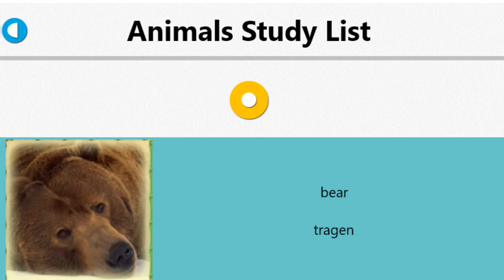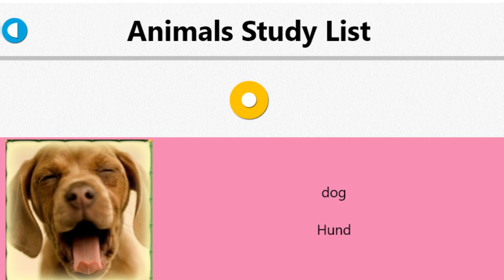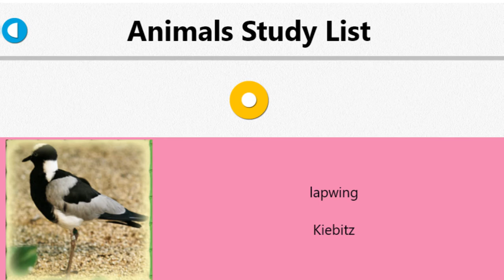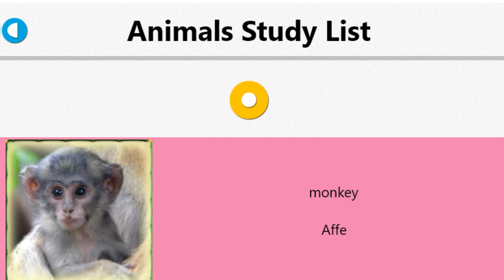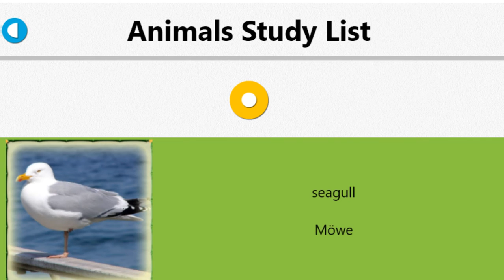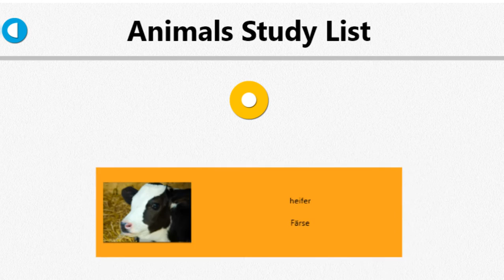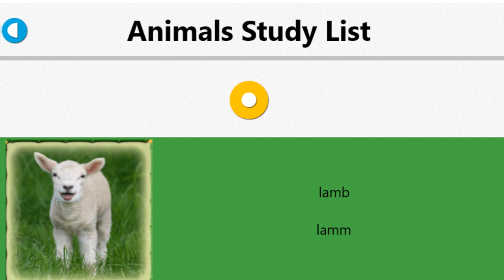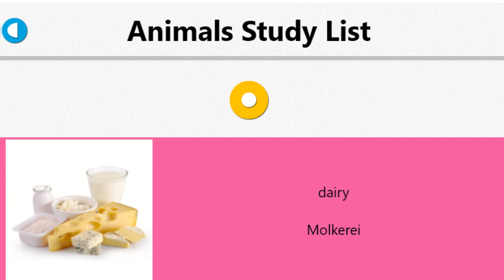Learn German with Bilal:- Animals / Tiere